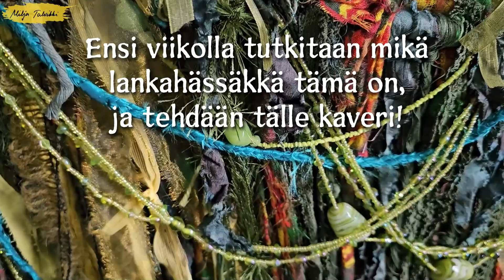Muistikirjan tuunaus osa 2 - Boho style kannet, pohjana Minun unieni kirja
Viikko sitten videolla oli romanttinen, ruusuinen, kansien päällystys, nyt sen sijaan boheemi ja rouhea ruskeasävyinen. Tähän voi käyttää nappeja, helmiä ja muita ommeltavia koristeita.
Ja vielä ehtii joulupakettiin! Tuunaa kansista lahjansaajalle mieleinen kombo.